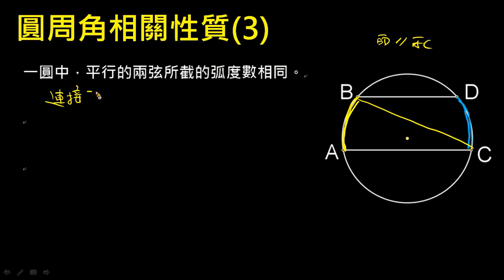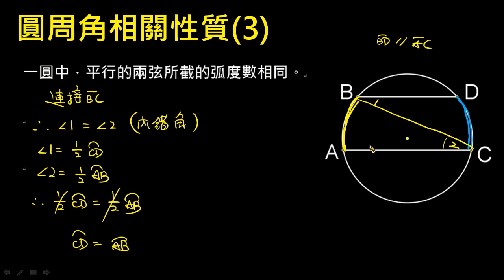【觀念】圓周角(3)